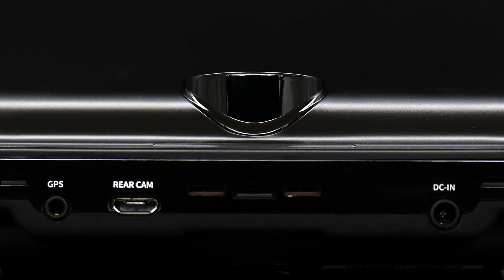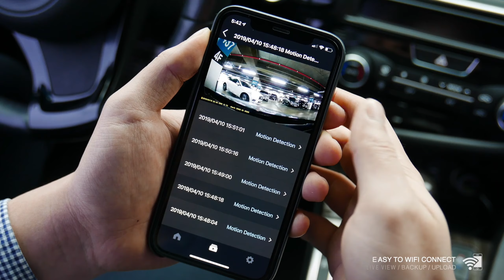Introduce - IROAD Dashcam X5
PASSION FOR THE QUALITY IROAD X5 - High Defintion Video Quality

CMOS Image Sensors allow constant FHD 1080p Front and FHD 1080p Rear recording during both daytime and nighttime along with a 140-degree wide angle lens view. This will minimize blind spots to assure recording of all events without fail.
paired with our Night Vision(ver.2019) feature, one touch smartphone accessibility, 2.6W The minimum electricity consumption, ADAS etc.